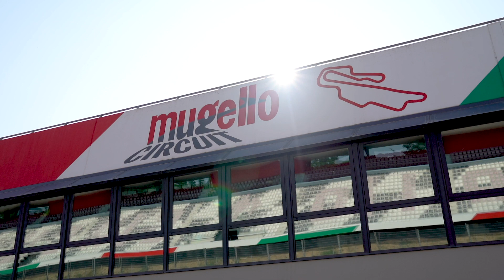Scuderia Ferrari Formula 1 Test at Mugello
Sebastian Vettel and Charles Leclerc were back in action for Scuderia Ferrari Mission Winnow during a test day using the 2018 car at the Mugello circuit. Its purpose was for the drivers to get back in the swing of driving again and for the whole team to work on the new anti Covid-19 protocols.